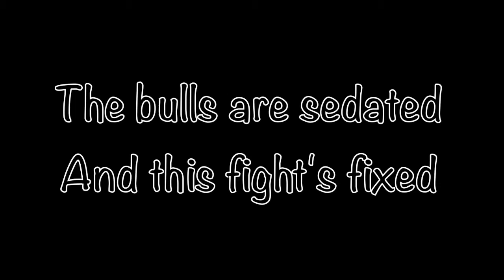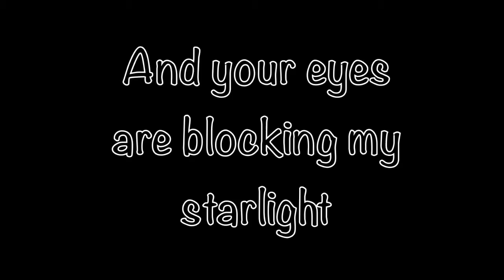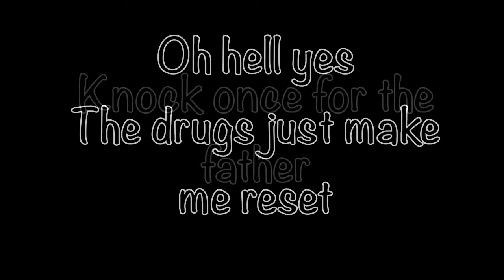Fall Out Boy: West Coast Smoker Lyrics